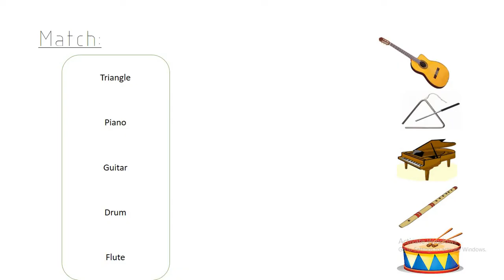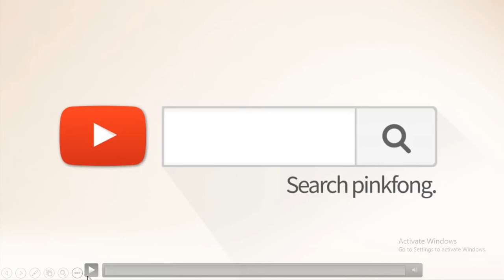Primary 1 - English - Connect - Unit 6 - Lesson 1